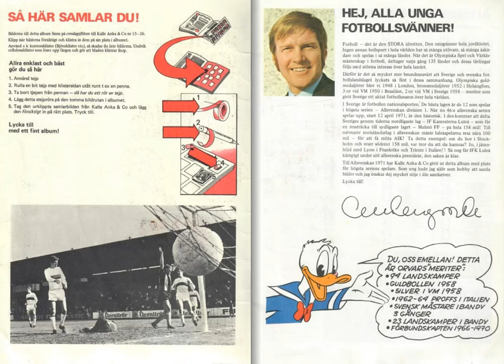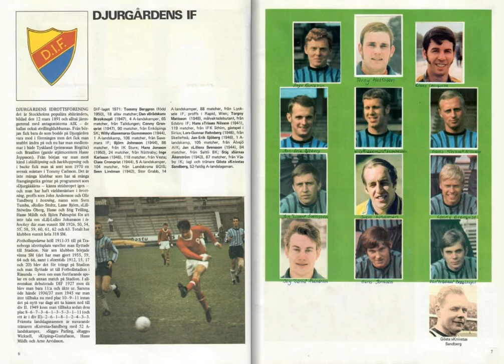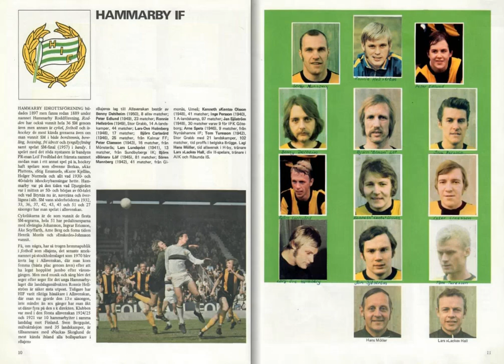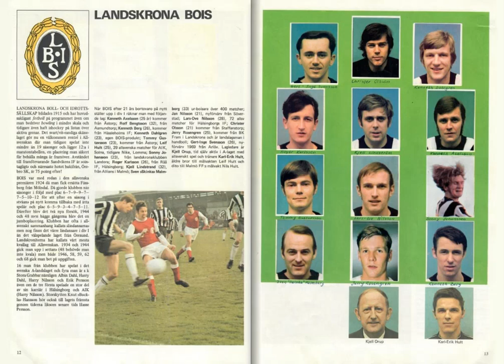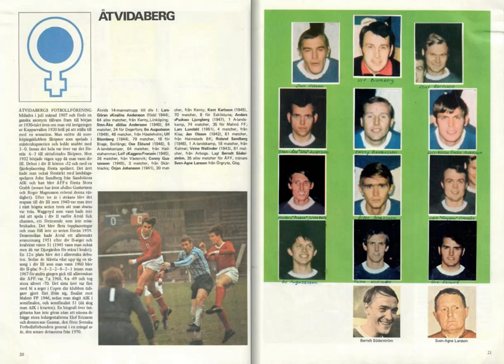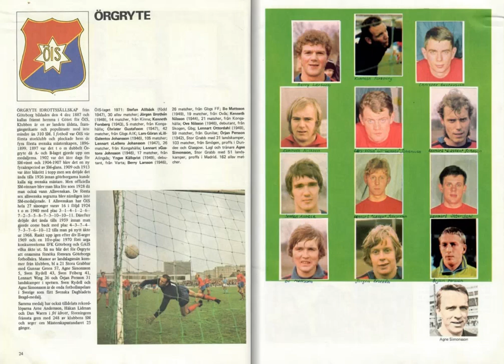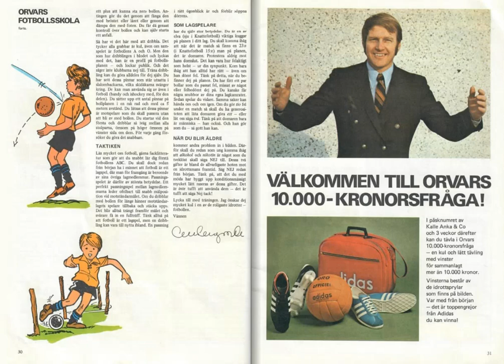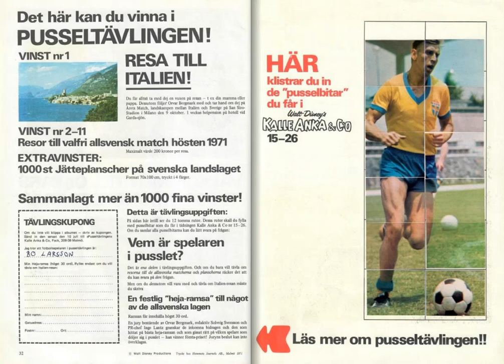All-Svenskan 1970-1971 (Kalle Anka & Co) sweden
football cards 25 Presents: All-Svenskan 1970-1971 (Kalle Anka & Co) sweden

different flipbook presentation about football.

also i have opened other channels for different themes,
such as

2nd Channel:
Album collector 25

Here you will find everything about it

movies,music,vehicles,games,cartoons,ect,ect

link of this channel is.

3rd channel:
Trading sports cards 25
Here you can find all other sports like,

Hockey
Basketball
ice hockey
F1
Rugby
Baseball
american football
ect, ect

please join these channels and help them grow.

many new books are added every week.